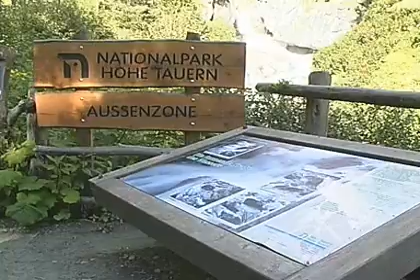Urlaub Südtirol , Tirol / Umball Wasserfälle, Virgental, Osttirol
Wie kaum in einem anderen Tal der Hohen Tauern zeigt sich die landschaftsformende Wirkung und das Wesen eines Gletscherbaches in so beeindruckender Weise wie am Wasserschaupfad mit den prächtigen Stufenfällen der Isel. Vom Parkplatz Ströden gelangt man in etwa 30 Minuten zum Ausgangspunkt. Die Wanderung am Wasserschaupfad dauert etwa ein bis zwei Stunden bei ca. 130 m Höhenunterschied